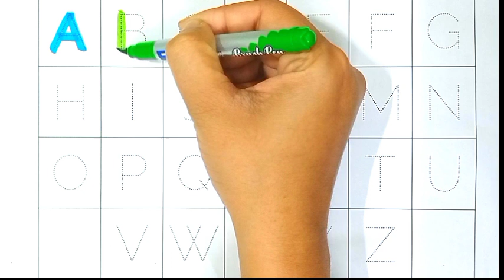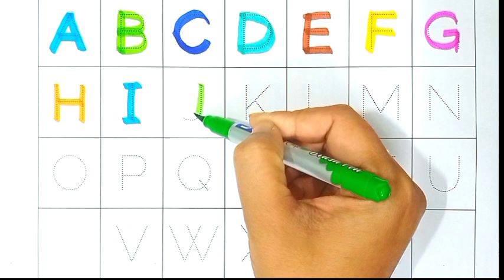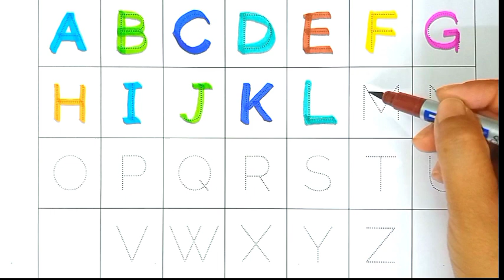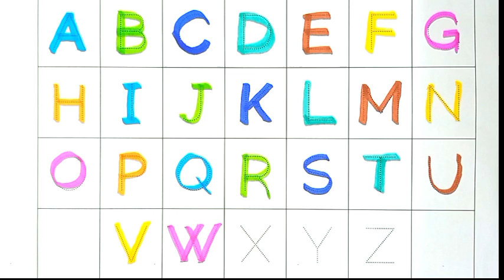Abcd,abcdef, alphabet,A for apple b for ball c for cat बच्चो की पढ़ाई, writing video